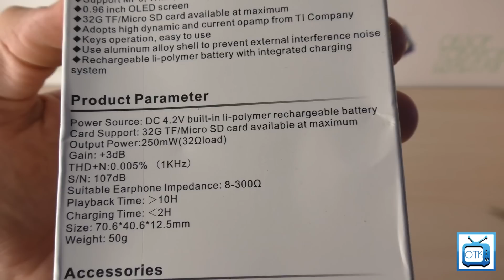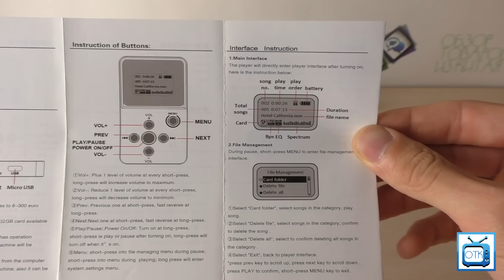Посылка из Китая №291 (Крутой MP3 плеер Xduoo X2) [Tomtop.com]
Посылка из Китая пришла за 26 дней с сайта Tomtop.com Xduoo X2 отличный MP3 плеер за свои деньги, буду тестировать.